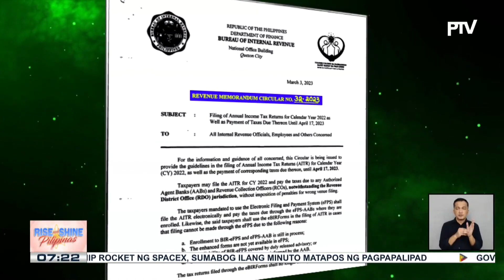Alamin | Kahalagahan ng pag-file ng tax; huling araw ng pagpapasa ng ITR